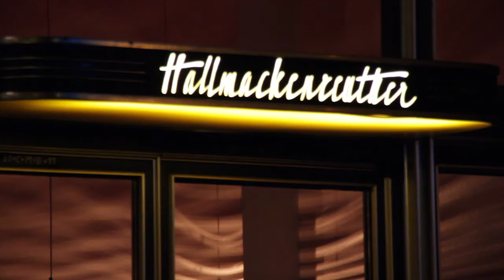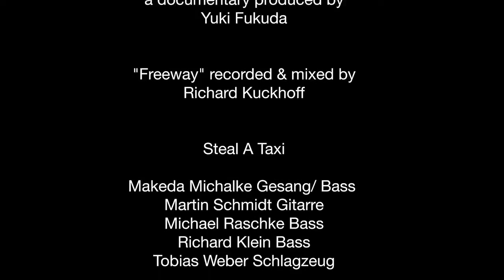Freeway for Steal A Taxi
This is a short documentary film about the music band "Steal A Taxi".